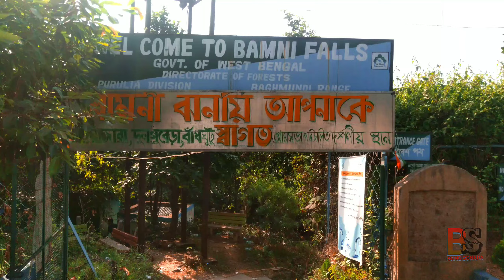Bamni waterfalls। বামনী জলপ্রপাত পুরুলিয়া।Ajodhya hills Puruliya।@bongsonada ।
Bamni waterfalls

bamni waterfalls vlog

bamni waterfalls puruliya
Ajodhya hills Puruliya
Ajodhya hills top purulia
marble Lake purulia
bamni water falls
bamni water falls purulia
bamni falls,
bamni fall,
# bamni falls status, west bangal water falls,
purulia waterfalls,